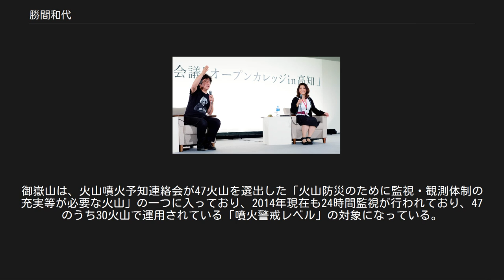勝間和代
勝間 和代（かつま かずよ、1968年〈昭和43年〉12月14日 - ）は、日本の著述家、評論家。
学位はファイナンス修士（専門職）（早稲田大学）。
株式会社監査と分析取締役（共同パートナー）、中央大学大学院戦略経営研究科客員教授。
 東京都葛飾区生まれ。
実家はテープレコーダーのヘッドケースをプレス加工で製造する町工場。
4人兄弟の末子（11歳と10歳年上に姉、8歳上に兄）。
 葛飾区立住吉小学校、慶應義塾中等部、慶應義塾女子高等学校を経て慶應義塾大学商学部卒業。
早稲田大学大学院ファイナンス研究科専門職学位課程を修了し、ファイナンス修士（専門職）の学位を取得。
須田一幸教授のゼミに参加した。
 高校時代から公認会計士試験の勉強を始め、23歳で公認会計士としての登録が可能 となる3次試験に合格。
なお2次試験には19歳で合格しており、旧試験制度では当時の最年少記録。
2009年（平成21年）に研修（CPE）を受けなかったため日本公認会計士協会より懲戒処分を受け、2011年（平成23年）2月上旬に会計士協会に廃業届を提出した。
また、中小企業診断士試験の合格者である。
 大学在学中の21歳のとき最初の出産をした。
3女の母である。
長女は現在父親と暮らしている。
2回の離婚を経験し、現在は独身。
 ITに詳しく、中学時代からパンチカードで付属の大学のコンピュータでプログラムを作っていた。
ニフティサーブのウインドウズフォーラム・マルチメディア会議室のボードリーダーを務めていたこともある。
ISDNを自宅に引いたときに「葛飾区の個人宅で2軒目」と言われた逸話もある。
第一種情報処理技術者試験の上位にあたる高度情報処理技術者(オンライン情報処理技術者試験)の合格者でもある。
 2015年1月、麻雀のプロ団体、最高位戦日本プロ麻雀協会のプロ試験に合格。
春からD1リーグに所属する。
 2009年11月29日、高知県高知市にて茂木健一郎（左）と 内閣府男女共同参画会議議員、同会議「仕事と生活の調和（ワーク・ライフ・バランス）に関する専門調査会」専門委員、小渕優子少子化担当大臣「ゼロから考える少子化対策プロジェクトチーム」メンバー（2009年8月までの自民党内閣当時であり現存するかは不明）、総務省「ICT成長力懇談会」メンバー。
事業仕分け第三弾では総理の委任状を受け取り仕分け人として活動した。
 独立した2007年（平成19年）から、著作活動を活発化し、2007年（平成19年）4月発売『無理なく続けられる年収10倍アップ勉強法』（ディスカヴァー21）、2007年（平成19年）11月発売『お金は銀行に預けるな』（光文社）、2007年（平成19年）12月発売『効率が10倍アップする新・知的生産術』（ダイヤモンド社）と3作がそれぞれ10万部を突破して話題となった。
2008年（平成20年）末現在、前述代表3作の累計部数は18万部、40万部、25万部となっている。
その後の、『勝間和代のビジネス頭を創る7つのフレームワーク力 ビジネス思考法の基本と実践』（ディスカヴァー21）、『起きていることはすべて正しい』（ダイヤモンド社）も20万部を突破した。
著作累計発行部数は500万部を超える。
 朝日新聞別刷土曜版beで「勝間式『自分ナビ』宣言」、毎日新聞で「勝間和代のクロストーク」をコラム連載するほか、日経マネー、日経ビジネスアソシエ、日本経済新聞「勝間和代のITマーケットウォッチ」などにも連載を持つ。
 2008年（平成20年）5月から、世界中の難民・被災民の教育支援、自立支援にむけたチャリティ・ブック・プログラム、『Chabo!』を開始し、和田裕美、小宮一慶らビジネス作家9名と共に、印税の20%を寄付にあてる活動を行っている。
 大塚ホールディングスの社外取締役を務めていたが、2009年（平成21年）8月21日付で退任。
 2009年（平成21年）より、中央大学大学院戦略経営研究科客員教授として、月に1回「女性の雇用管理」について講義している。
 2010年に浜田宏一から上念司とともに経済学の個人レッスンを受けた。
 2012年9月の自民党総裁選挙では、「安倍晋三総理大臣を求める民間人有志の会」の発起人を務めた。
 社会政策 経済政策 インフレ目標による名目経済成...